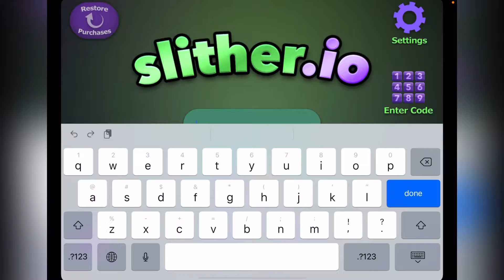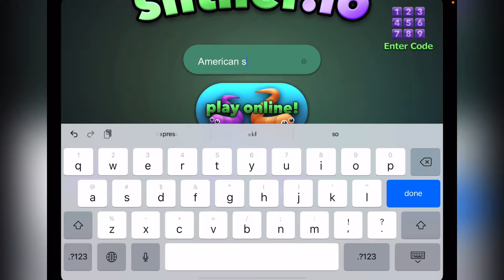Slither.io S1 E5: THE FINALE (Read Description)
slitherio ￼ remember, you should never download slither.io on a PC.
If you have slither.io on your PC you download it a virus.Ok?Ok.￼